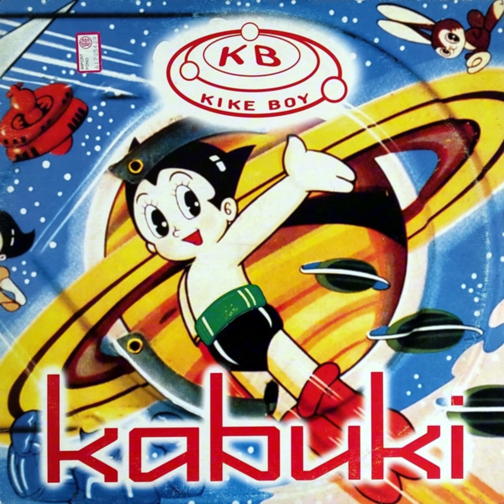Kike Boy–Jumper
Comparte para que pueda llegar a mas gente.
Label: Quality Madrid – QR-172
Format: Vinyl, 12", 45 RPM
Country: Spain
Released: 1995
Genre: Electronic
Style: Hard Trance, Hard House